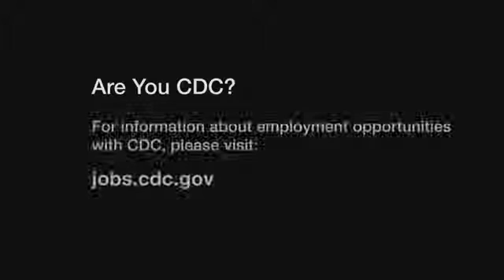I Am CDC - David L. Massey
I'm a management and program analyst in the capacity building branch of the division of HIV/AIDS prevention. One of the things that I do on a daily basis is to ensure that all of our employees are getting paid the correct amount and getting paid on time. Any time that we get funding I want to make sure that we are doing everything we possibly can to insure that our dollars go further, faster, accurately. I love coming to work every day because I get a chance and the opportunity to help other people. If I can change the way the world views HIV and the stigma that's attached to it, potentially saving thousands of lives nationwide is worth me coming and walking thru those doors every single day.

I got into public health based on an interaction that I had with a personal friend of mine. He dealt with HIV at the time that progressed to AIDS. With the guidance and support and the friendship that I was able to provide to him he was able to come back to where he needed to be and that's not just living which he currently is today but thriving. CDC protects America's Health, Safety and Security. I support this Mission every day by being an HIV/AIDS advocate inside as well as outside of the agency. I am David L Massey and I am CDC.